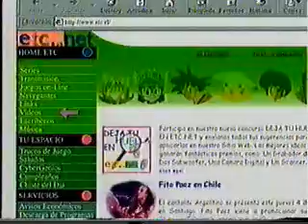etc...TV - Comercial promocional - 2000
Spot de etc...TV que promocionaba el canal en sus VHS de anime de la empresa ETV en el año 2000

Agradecimientos a Telearchivos por el video.